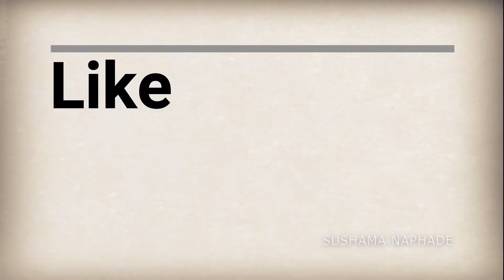3 flower Rangoli video || Daily Rangoli - Quick And Easy || RANGOLI WORLD